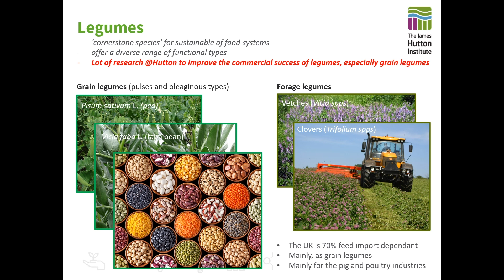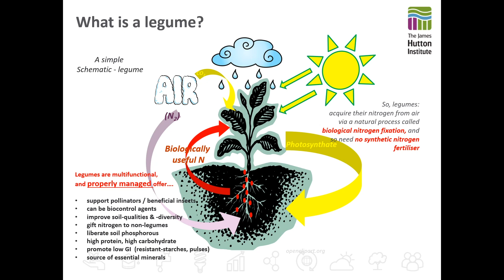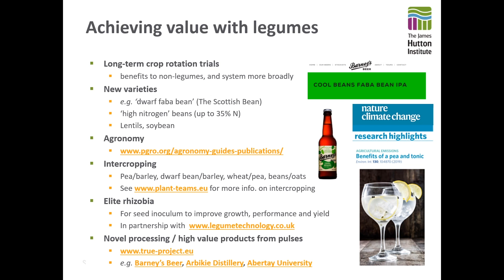James Hutton Institute Introductory Video for Arable Scotland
Arable Scotland 2020 Introduction